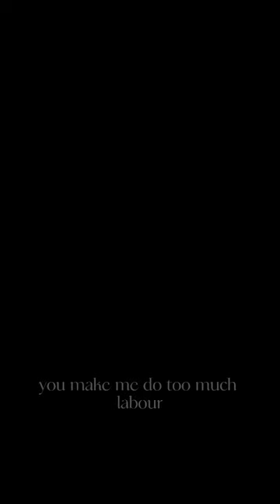Alicent Hightower- Labour by Paris Paloma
All the video clips and music used in this video belong to their respectful owners and I do not claim any right over them. This video is purely fan made, and will not be used for profit  or illegal sharing.